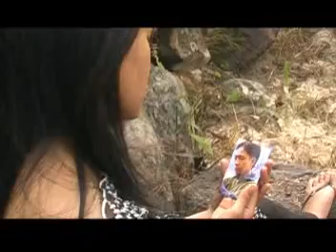Huri chalyo.. Deji Baraili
Film. Biyog
Artist Nilam Subba & Manjil Subba
Music Chandan Lomjel
Singer. Deji Baraili
Camera. Simon Cheetri
Editing & Direction. Yadav Bhattarai

# Bijanbari#Darjeeling#Chandan lomjel#Deji Baraili# Manjil Subba# Nilam Subba#